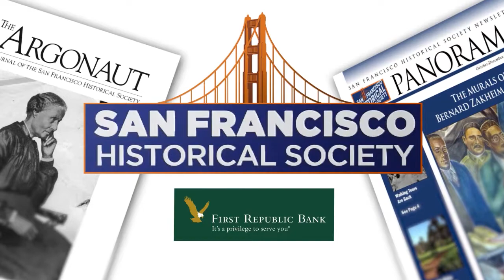The San Francisco Historical Society - Become a Member Today!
The San Francisco Historical Society exists to uncover, preserve, and present, in engaging ways, the colorful and diverse history of our city from its earliest days to the present.

Membership is open to anyone with an interest in the story of one of the world’s great cities: San Francisco.

All members receive the following basic benefits:
* Panorama – the Society’s quarterly newsletter announcing programs and activities and featuring historical articles and book review
* The Argonaut – our semiannual journal of original articles about San Francisco history
* Free admission to monthly programs, featuring presentations on remarkable aspects of San Francisco history
* Invitations to events such as the annual Awards Luncheon
* Guided walking tours of San Francisco neighborhoods and districts and the Barbary Coast Trail
* Invitations for periodic excursions to buildings and locations of historic significance